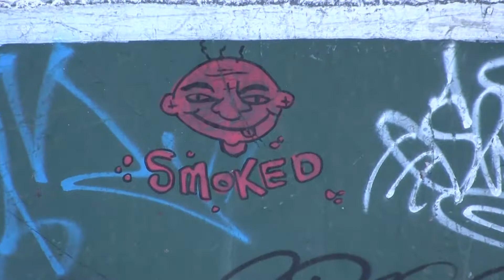Skate & Spray - Directors Cut